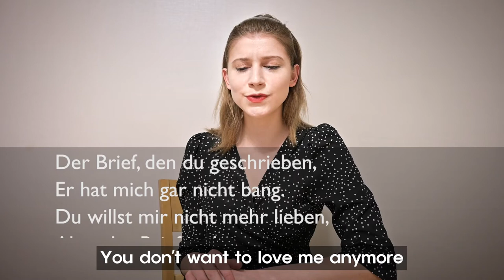[German Poetry] Drei Gedichte von Heinrich Heine // Three Poems by Heinrich Heine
Hallo everybody and welcome to a new Video! 💓
This week I am reading three beautiful short poems by German Poet Heinrich Heine! 🇩🇪

They are quite short, but so melodious - I just couldn’t withhold them :)

0:09 - "Das Fräulein stand am Meere"
0:41 - "Der Brief den du geschrieben"
1:12 - "Ein Jünglein liebt ein Mädchen"

I hope you enjoy our German poem series! This video was requested by one of our listeners! 😉

Hallo ihr lieben! Heute lese ich drei wunderschöne , kurze Gedicht von Heinrich Heine.

Ich hoffe sie gefallen euch! Falls ihr gerne ein Gedicht hören möchtet, zögert nicht es in den Kommentaren mitzuteilen 😉

Habt einen wunderschönen Tag 💓

Eure Anna